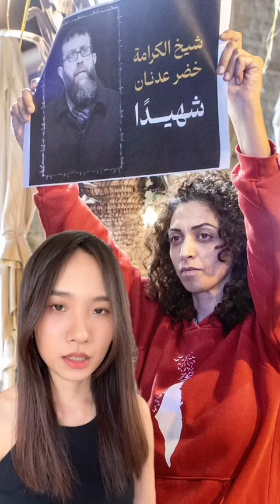以色列和加薩地區的巴勒斯坦武裝團體同意停戰，在空襲造成至少 35 人死亡後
在空襲造成至少 35 人死亡後，以色列和加薩地區的巴勒斯坦武裝團體同意停戰。

衝突於 5 月 9 日星期二開始，當時以色列對巴勒斯坦伊斯蘭聖戰組織（Palestinian Islamic Jihad，PIJ）的 3 名高級指揮官發動了有針對性的暗殺行動。

據《BBC》報導，這次行動殺死了三名軍事領導人，以及包括 8 名女性和兒童在內的 10 名平民。

以色列表示，一名在以色列的巴勒斯坦囚犯絕食抗議死亡後，這些指揮官於 5 月 2 日向以色列發射了 100 多枚火箭彈。

以色列國防軍稱，PIJ 隨後向以色列發射了 850 多枚火箭作為報復。

襲擊造成一名以色列人和一名在以色列工作的巴勒斯坦人死亡。

以色列軍隊繼續對 PIJ 軍事基地發動空襲，造成更多指揮官死亡。

截至 5 月 12 日星期五，已有 33 名巴勒斯坦人和 1 名以色列人死亡。

巴勒斯坦官員說，死者中有一半以上是平民。

聯合國秘書長古特雷斯（António Guterres）譴責殺害平民和「不分青紅皂白地發射火箭彈」。

他要求雙方遵守國際人道主義法，「保持最大程度的克制」並立即停止戰鬥。

週六，在埃及居中斡旋後，雙方證實他們已同意停火。

儘管雙方隨後繼續發射了一些火箭彈，但停火似乎在 5 月 14 日星期日之前得以維持。